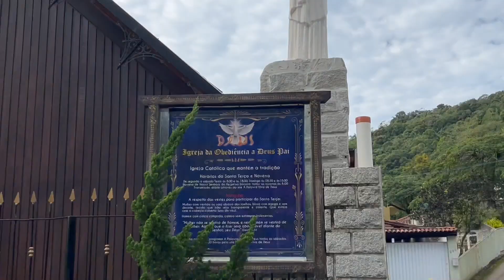FUI ATRÁS DO CASSINO ABANDONADO E VI ALGO PIOR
Fomos em busca da lenda do cassino abandonado.